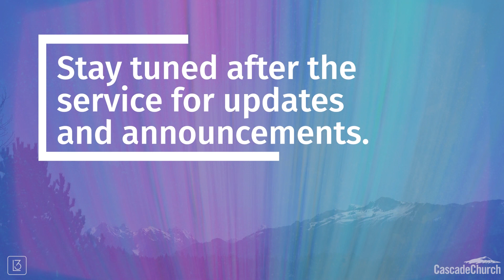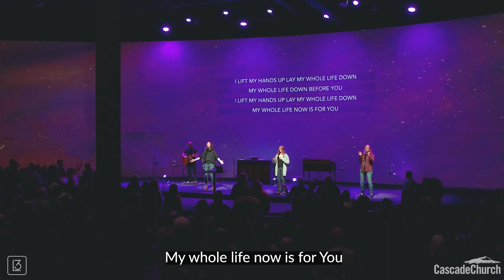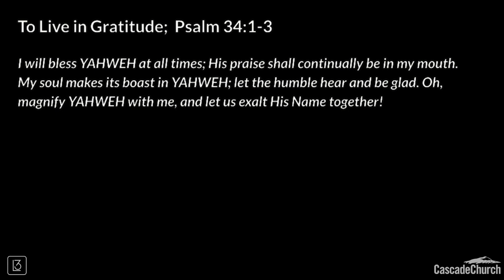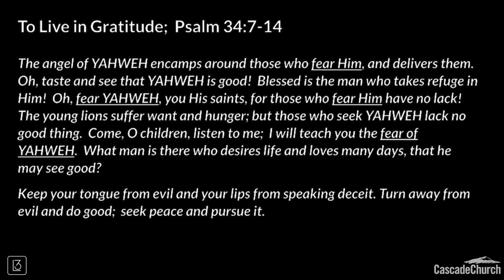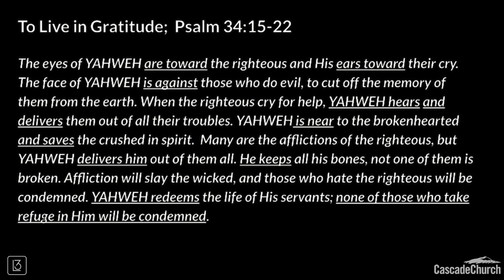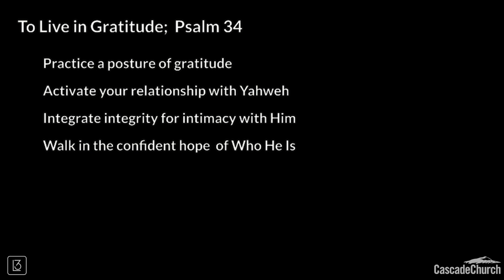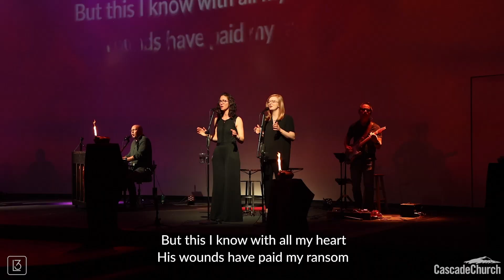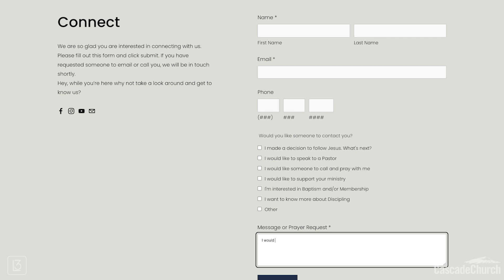August 6, 2023 - To Live in Gratitude (Psalm 34)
Michael Lodge, Speaking Pastor
Is your mind fixed on trusting God for who He is?  We often allow the majority of our mental space to be taken up with other voices, issues, and obsessions that lead us to distress.  In Psalm 34 we find a path to walk in the goodness of who God is and allow that to lead every thought.  Thoughts are powerful and lead most of our actions and interactions.  What would happen if our dwelling led to more peace in His presence?